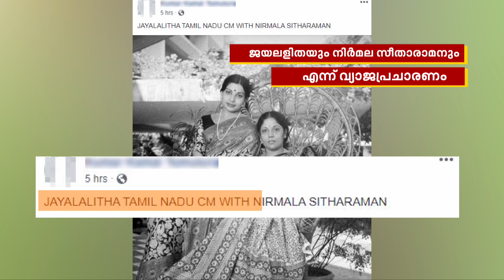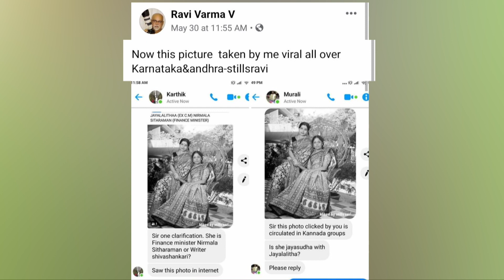ജയലളിതയുടേയും നിർമല സീതരാമന്റേയും പഴയകാല ചിത്രം - ചിത്രത്തിന്റെ വാസ്തവം | Fact Check